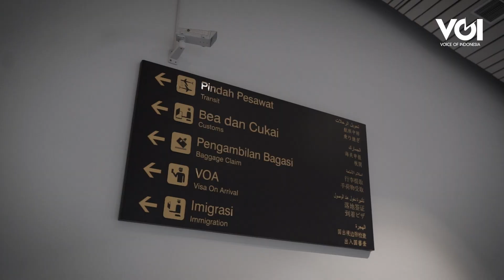Beginilah reaksi penumpang penerbangan internasional terhadap wabah virus Corona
Di tengah hiruk pikuk wabah virus Novel Corona (2019 - nCoV), bandara sebagai gerbang kedatangan internasional tentu menjadi pintu masuk utama penyebaran virus ini. Namun kenyataannya, tidak semua penumpang kedatangan dan keberangkatan internasional di Soekarno - Hatta menganggap wabah ini sebagai hal yang berbahaya. Bahkan sebagian besar menganggap tidak perlu menggunakan masker atau langkah pencegahan lain.

Kedatangan penumpang dari Tiongkok dan Hong Kong ke Soekarno Hatta setiap harinya mencapai 2.500 orang. Total ini belum ditambahkan kedatangan dari negara tetangga yang telah terinfeksi virus seperti Singapura, Malaysia, Thailand, dan Vietnam.

Apa tanggapan mereka, dan mengapa beberapa di antaranya memilih untuk bersikap biasa saja?